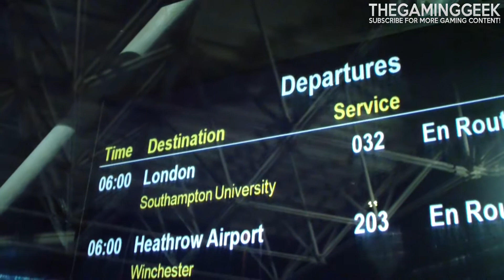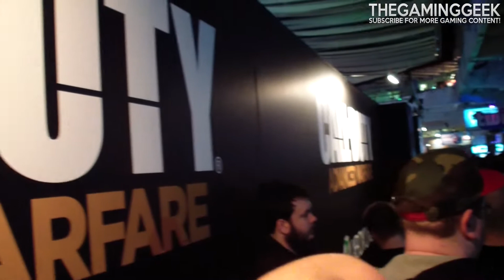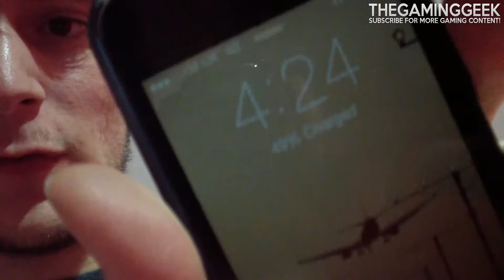EGX 2014 VLOG-TAGE!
▶ Please take a moment to LIKE if you enjoyed!

If a track was used in this video please find the details here:

Track:
By:
Label: